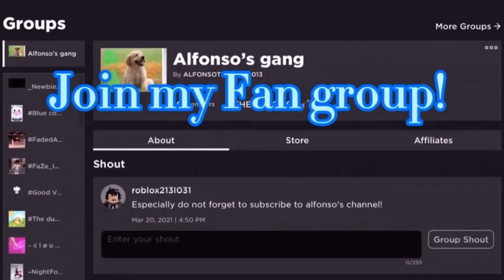Ariana Grande & Justin Bieber- Stuck with U (RBLX EDITION)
Yes this contains Love💕😍